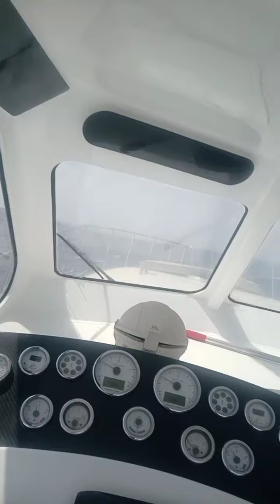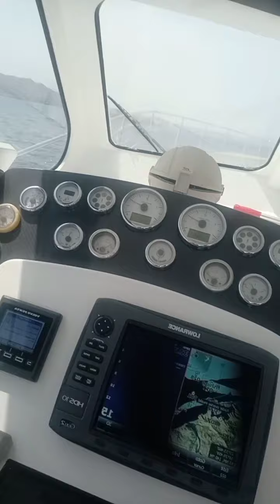October 1, 2021